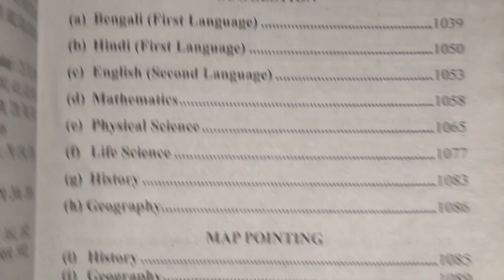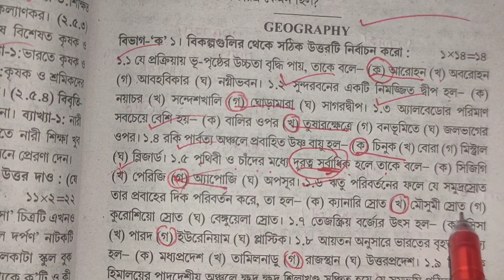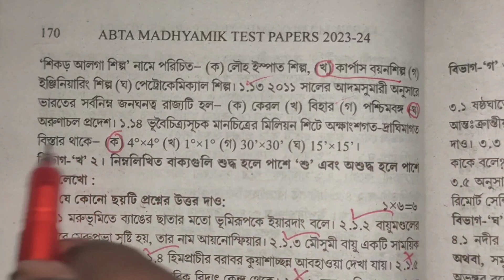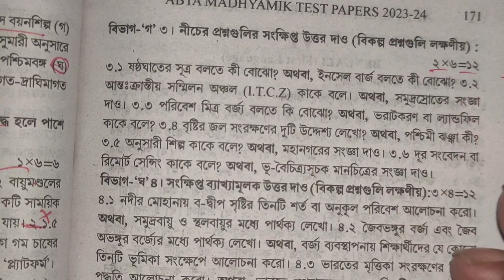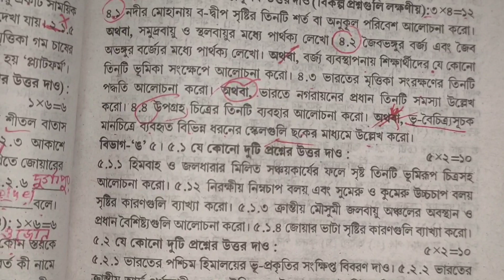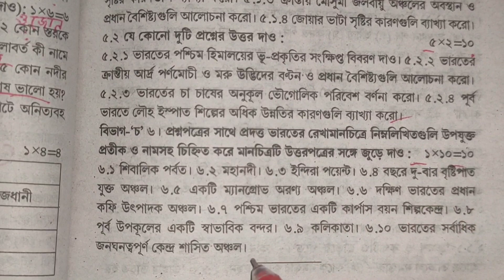ABTA Test Paper 2024 ll Class 10 ll Geography ll MCQ Solve ll Page 169